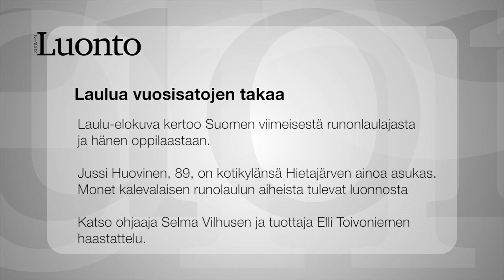Laulu on elokuva Suomen viimeisestä runolaulajasta ja hänen oppilaastaan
Ennen kuin oli kirjoitettua kieltä, oli laulu. Kaikki tieto kulki suullisesti ja tallentui muistiin. Muistissa oli menneitten sukupolvien viisaus.

Runolaulun aiheet tulevat pitkälti luonnosta. Katso Laulu-dokumentin ohjaaja Selma Vilhusen ja tuottaja Elli Toivoniemen haastattelu.